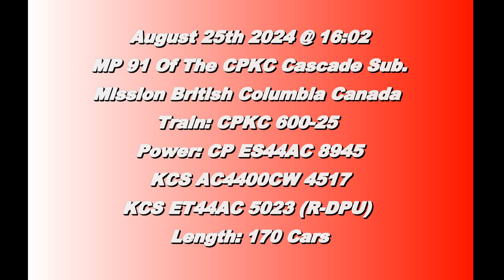KCS Grey Ghost & T4!!!!! CPKC 600 (Potash Train) @ Mission BC Canada 25AUG24 CP ES44AC 8945 Leading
CP ES44AC 8945 and KCS AC4400CW 4517 Lead a 170 Car Empty K&S Potash Train East with KCS ET44AC 5023 as Rear Train DPU